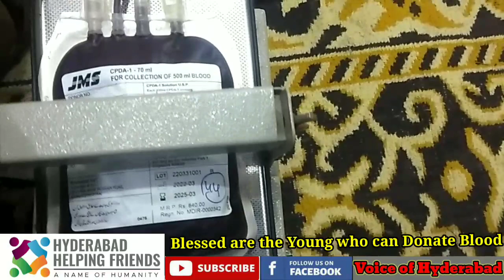Blessed are the Yong who can donate Blood l Hyderabad helping friends l Fatimid l Voice of Hyderabad